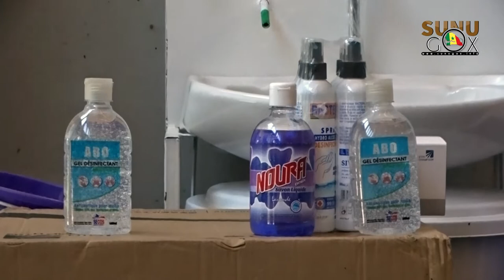BAC 2020 / Résultats par SMS : « Je ne pense pas qu'envoyer des SMS soit une violation des données